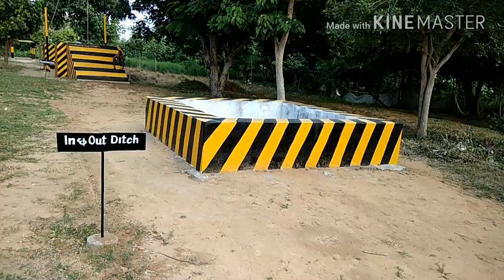Telangana comando training BOAC.MAHESH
Telangana camando training.